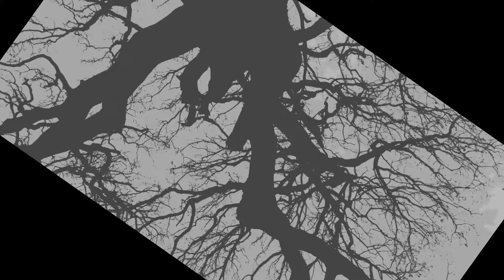Reverse Family EP04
This is RFEP04 originally released between 2nd October 2017 and September 24th 2018 as part of Reverse Family's RF365 project, 52 x 7 track eps in one year. This video is a compilation of the entire 7 track RFEP04 & is out now for the first time